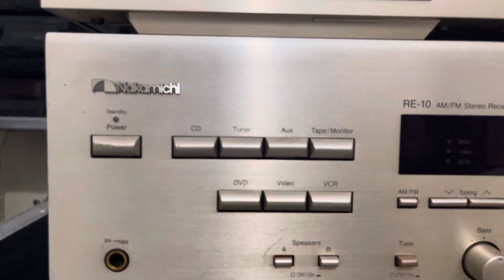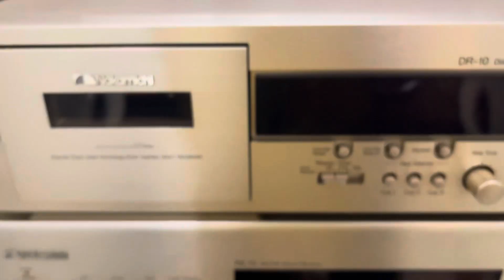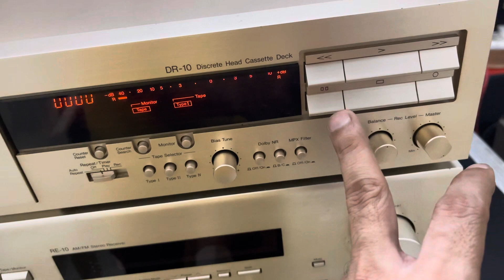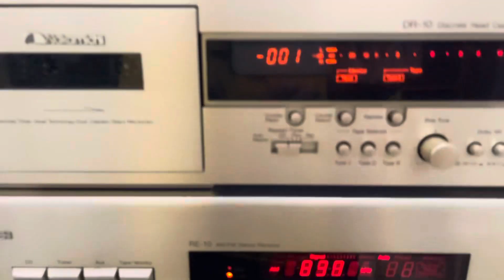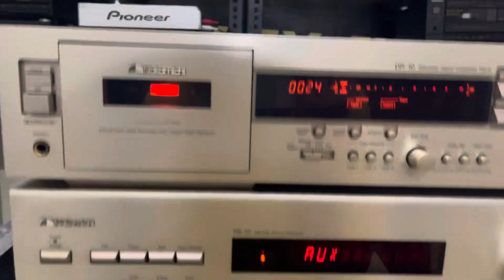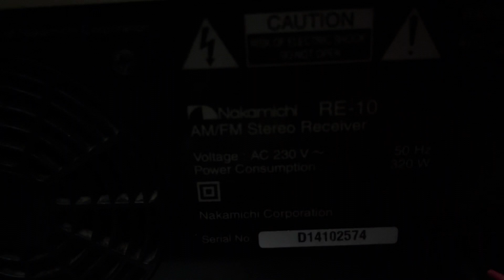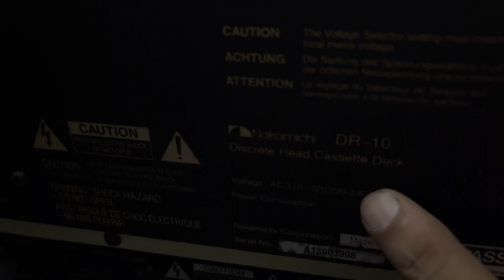Nakamichi RE-10 Stereo Receiver & DR-10 Deck Price In Hindi 9811204032 / 9717618838 In New Delhi